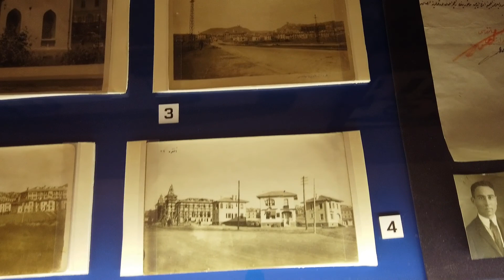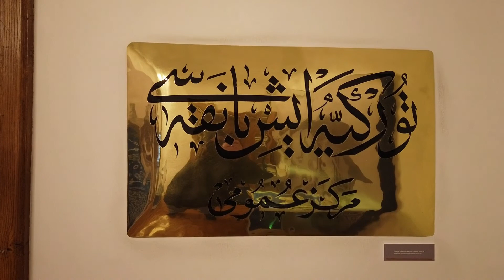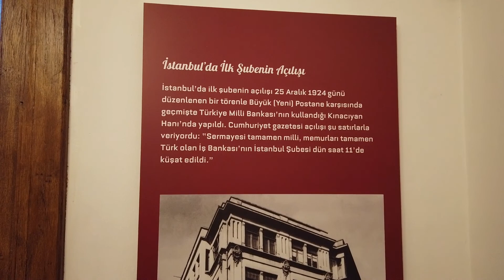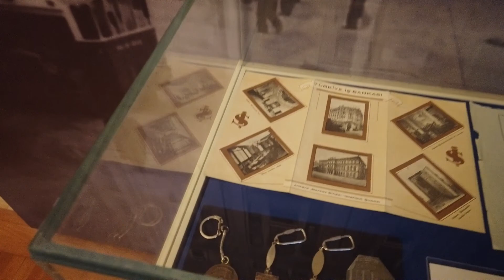Turkey / İşbank Museum part 2 تركيا / انقرة متحف بنك العمل جزء 2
تم بناء المبنى المكون من خمسة طوابق في عام 1929 كمقر لـ Türkiye İş Bankası ( اختصار İşbank ). كان مهندسها جوليو مونجيري. في وقت لاحق ، تم استخدامه أيضًا كمكتب فرعي للبنك في أنقرة أولوس هيكل. ومع ذلك ، تم التخطيط للمنطقة المحيطة بساحة أولوس كمركز ثقافي لأنقرة بها متاحف مثل متحف الجمهورية ومتحف حرب الاستقلال . قرر المجلس التنفيذي للبنك تحويل المبنى إلى متحف كجزء من المركز الثقافي. [2]